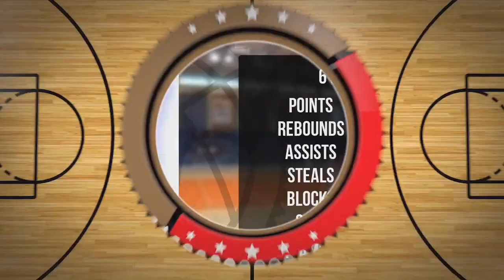Bartosz Karczewski Player Mixtape DC104 Piła 2024